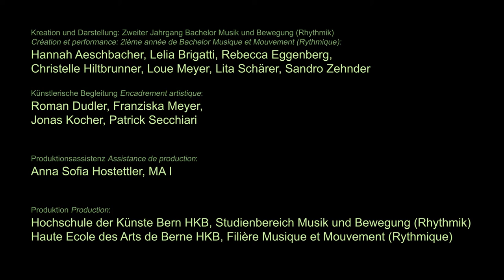HKB Rhythmik: Trailer «Ab ins Beet! – ça pousse ou quoi?»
Ab ins Beet! – ça pousse ou quoi?
Ein Musik- und Tanztheater für Kinder von 4-8 Jahren über Freundschaft und Biodiversität.
// Un théâtre de musique et de danse pour les enfants de 4 à 8 ans sur l'amitié et la biodiversité.

Kreation und Darstellung / Création et interprétation: Zweiter Jahrgang Bachelor Musik und Bewegung (Rhythmik) / 2ième année de Bachelor Musique et Mouvement (Rythmique):
Hannah Aeschbacher, Lelia Brigatti, Rebecca Eggenberg, Christelle Hiltbrunner, Loue Meyer, Lita Schärer, Sandro Zehnder
Künstlerische Begleitung / Encadrement artistique:
Roman Dudler, Franziska Meyer, Jonas Kocher, Patrick Secchiari
Produktionsassistenz / Assistance de production : Anna Sofia Hostettler (Masterstudierende / étudiante en Master)

Video: Dersu Huber

Im Rahmen vom PLAYTIME FESTIVAL HKB, Januar 2021.
// Dans le cadre du PLAYTIME FESTIVAL HKB, Januar 2021.

Die Hochschule der Künste Bern HKB ist ein Departement der Berner Fachhochschule.